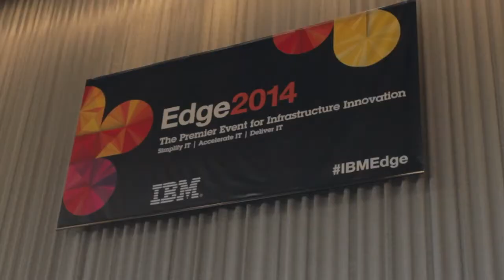Carl Deschenes - IBM Edge 2014 - theCUBE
Carl Deschenes, PCD Solutions with John Furrier and Dave Vellante at IBM Edge 2014

This week, SiliconANGLE’s theCUBE is live at IBM Edge in Las Vegas. In this interview, Carl Deschenes, Co-President of PCD Solutions, sat down with John Furrier and Dave Vellante to discuss how taking apart a PureFlex was the start of their success.

Starting off, Furrier asked Deschenes to talk about the PureFlex Winning Edge award. Deschenes said they received the award because of the investment they did and success they had to convert a lot of customers to the integrated systems approach.

The story behind the success

Vellante then mentioned that a given storage, compute and networking organization isn’t set up to be one block, questioning Deschenes on how he was able to be so successful.

Deschenes explained that they had to understand the added value of the integrated service and figure out how it can improve efficiency for customers. What they did first was have their engineers look at it, tear it apart and put it all back together. The engineers then developed a report for sellers, who reviewed for any possible pitfalls. Sellers brought the story to the market and started driving conversations with customers.

Delivering More Value
Most PureFlex customers run VMware as it tends to be a compatible solution. Some have different types of loads, like UNIX, AIX and Bare-Metal Linux. They all use the same management tools. Deschenes said this is presented in a way that reduces the time customers spend selecting pieces, allowing them to focus more on the end result.

Because it takes less time to do the implementation, they can start the application faster. Deschenes added this is a good step for a private or hybrid cloud.

Vellante asked if the driving factor is people looking to duplicate the public cloud within their own private infrastructure. Deschenes said not when they sold it a first, but mentioned that customers are now looking more and more into doing as a private cloud to deliver more value their customers.

Working for the customers
Because PCD Solutions is an IBM partner, Vellante asked if they were affected by the Lenovo acquisition. Deschenes admitted that there was a time when customers feared it, which slowed business for a few months.

“We don’t work for IBM. We work for the customer,” he added.

They did some homework to see how comfortable they were with the transition. Deschenes said it’s been good so far. It lagged a bit, but it’s now back on track.

Furrier then asked Deschenes what he’s seeing across the customer base in terms of what developments are getting the most attention due to the transformation in IT. Deschenes said they see a lot of movement in VDI and desktop virtualization. They also see interest in customers wanting to be more agile and flexible, which they consider private cloud.

Surprises
Furrier concluded the interview by asking Deschenes about the biggest surprise he’s had with PureFlex this year. Deschenes replied the biggest surprise was the Winning Edge award. He also said that PureFlex keeps going the way it’s supposed to, so no surprises are good as well